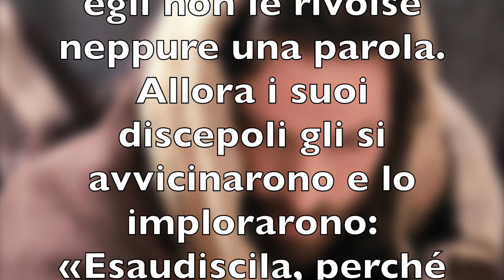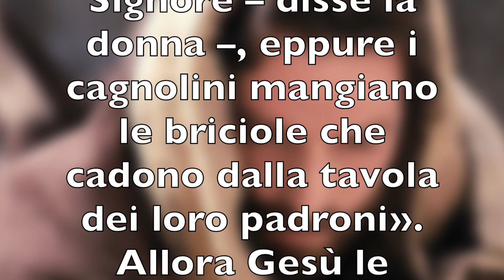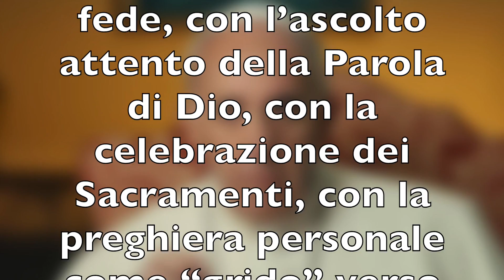Vangelo del 4 agosto 2021 commentato da Papa Francesco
Lettura e commento al Vangelo di oggi, con il commento del Santo Padre . Audio dal sito vaticannews.vs